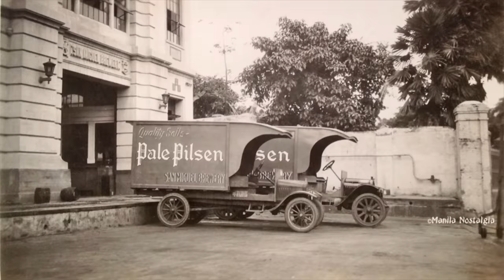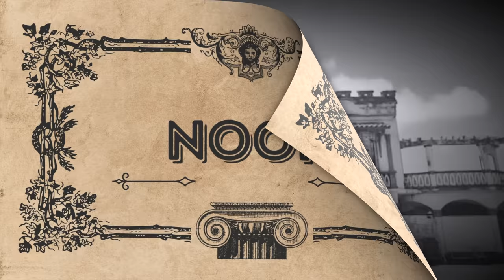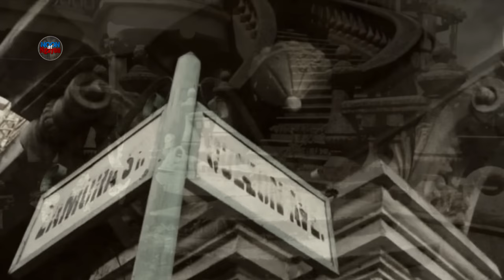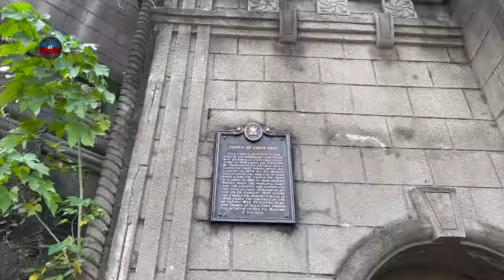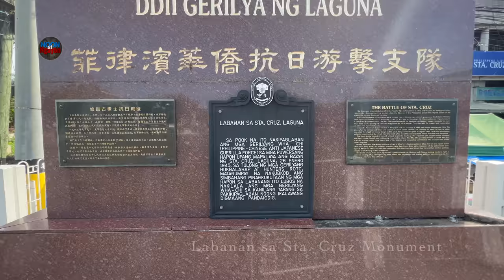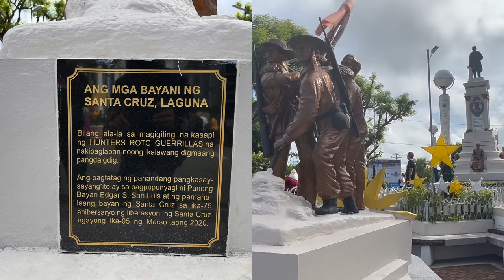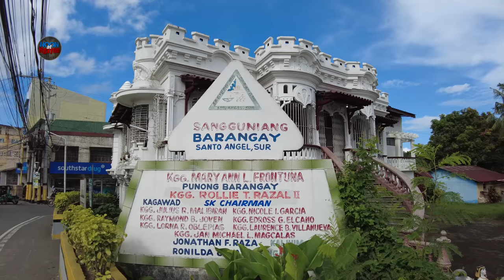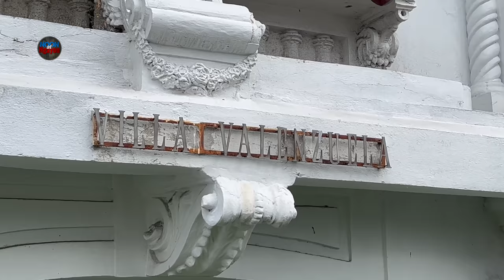SO BEAUTIFUL BUT FORGOTTEN CASTLE OF LAGUNA! THE VILLA VALENZUELA ANCESTRAL MANSION 1919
Video created:
NOVEMBER 8, 2022

LAGUNA VLOG LIST
Watch here